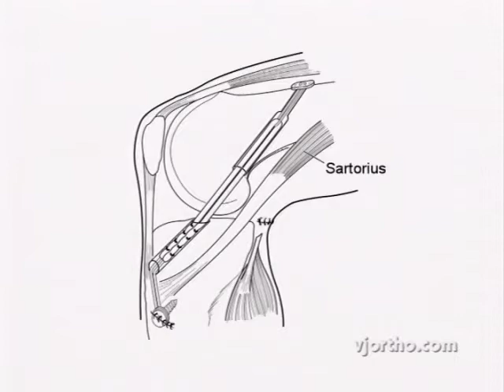Knee Surgery: Posterior Mini-Incision Hamstring Graft Harvest Technique for ACL Reconstruction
This trailer is a preview of the full-length operation available
This presentation, featuring Chadwick C. Prodromos, MD and Brett L. Keller, BS, BA, covers  Benefits of new mini-incision posterior approach over anterior approach,
    Simplified tendon identification,
    Mini-incision improves cosmesis and
    Long term follow-up results.
 More than ten years ago, Chadwick C. Prodromos, M.D., from Illinois, developed a mini-incision posterior approach to harvest the hamstring tendons for ACL reconstruction. This approach reduces time, increases safety, decreases potential complications and provides excellent cosmesis. In his long term follow-up study, Dr. Prodromos found no instances of graft harvest complications nor any instances of grafts which were cut too short.